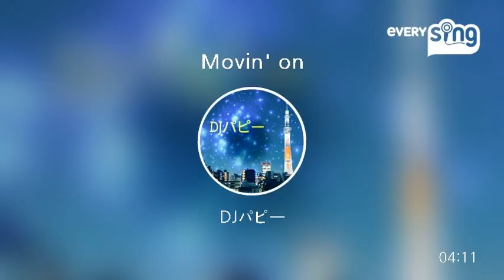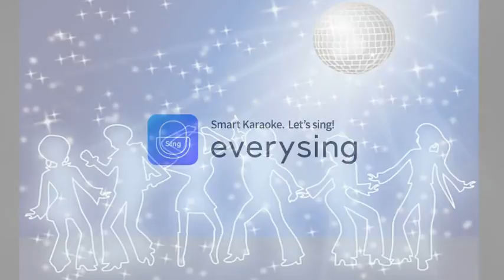[everysing] Movin' on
Title : Movin' on

このあとオフレコありますヾ(๑´=ꇴ=)ﾉ✲

everysing APPLICATION

▶ Features ◀